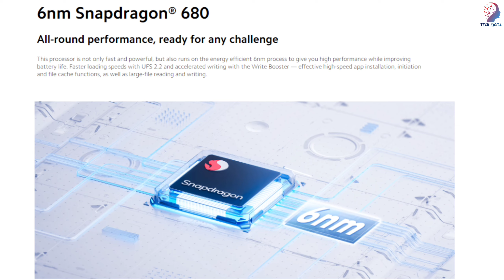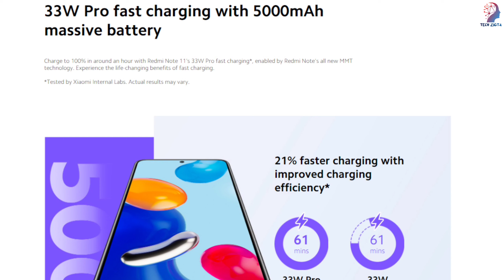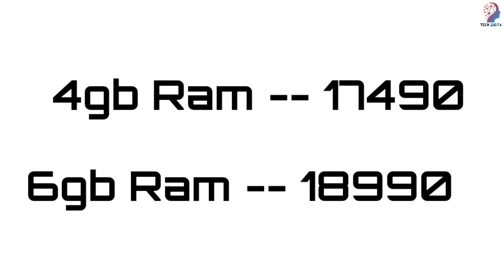Realme C35 vs Redmi Note 11 review | কোনটা সেরা ফোন | Best phone Under 20k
In this Video,I will show you 👉 Realme C35 vs Redmi Note 11 review | কোনটা সেরা ফোন | Best phone Under 20k

🎥 Our previous video link:
Tecno Camon 19 Neo vs Infinix Note 12 G96 Review | পার্থক্য কতটা | Best phone Under 20000 |